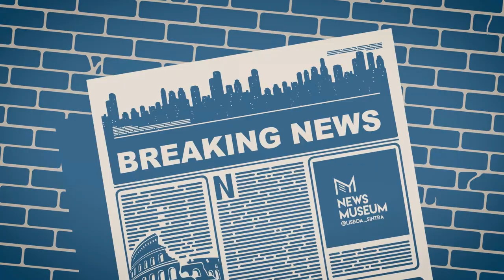News TV - lochie - 8/5/2024